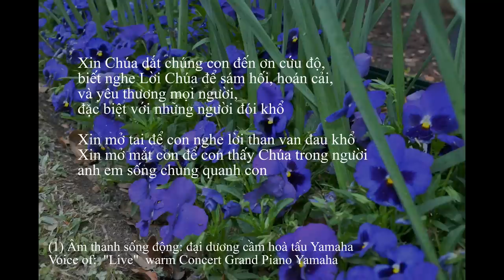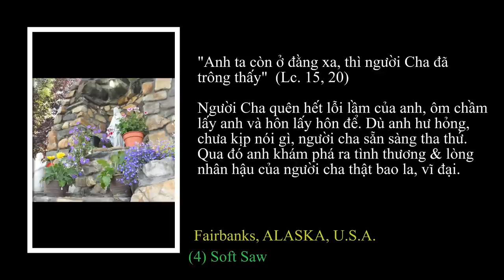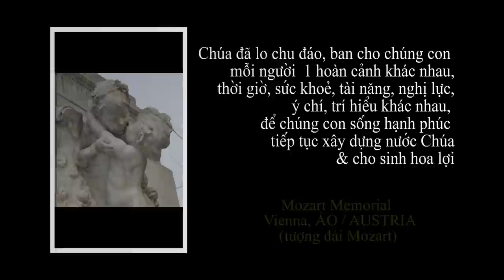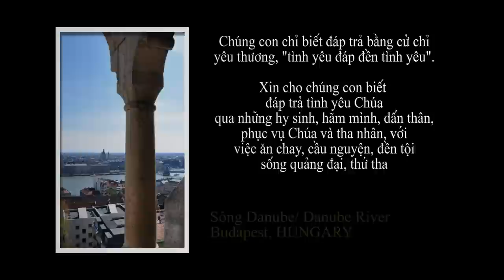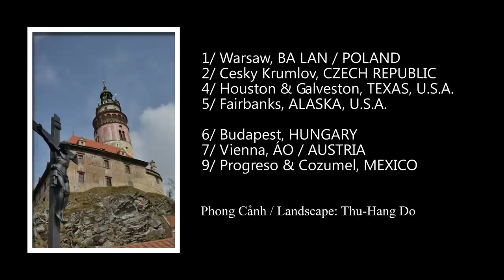Scenery 41-Suy niệm Lời Chúa -LIÊN KHÚC 22- TH recorded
​​*Nhạc cảnh/ Scenery 41 -Ngợi khen Chúa (3); Liên khúc 22; Suy niệm Lời Chúa do Thầy Vũ V. Trình biên soạn. Hoà âm, đàn thâu, phong cảnh: Thu Hằng . Voices: (1) Live Grand Piano Yamaha, (3) Strings (Concert, Live & Allegro); Brass mf; Saxophone; Soft Saw; Allegro; Warm Solid Guitar. CLAVINOVA Ensemble igital Piano, CVP 505.